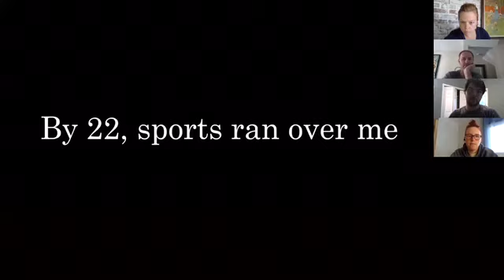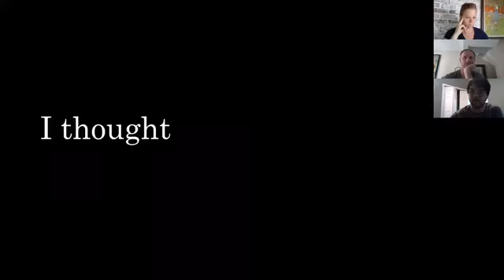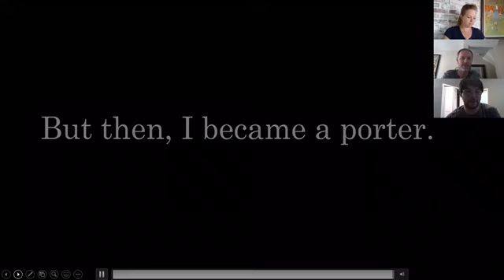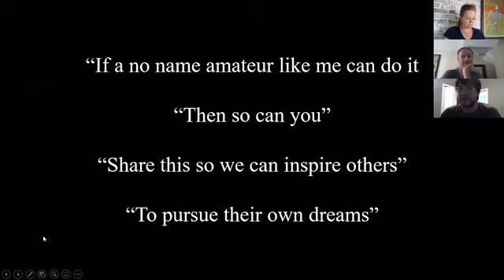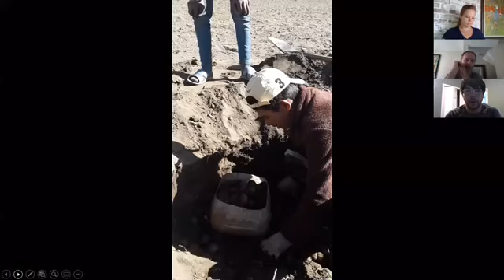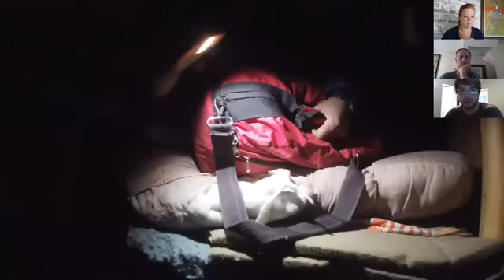The Porter Live | Previously Recorded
Nate Menninger became one of the first foreign-born Porters to climb Mt. Everest. This video is an interview conducted by UNLV Outdoor Adventures that reveals a behind-the-scenes peak of what it was like to film the documentary of his experience.